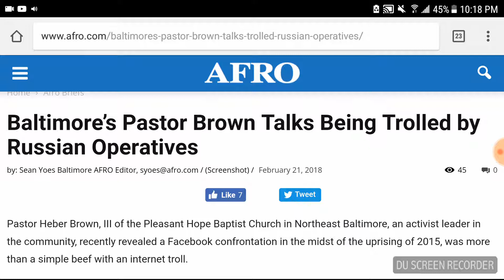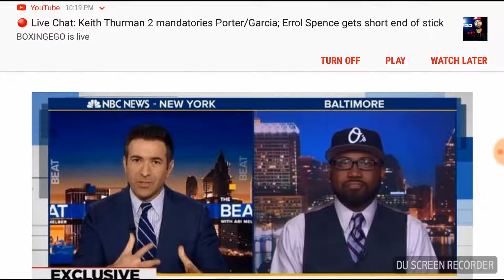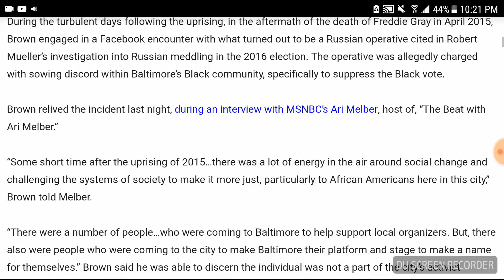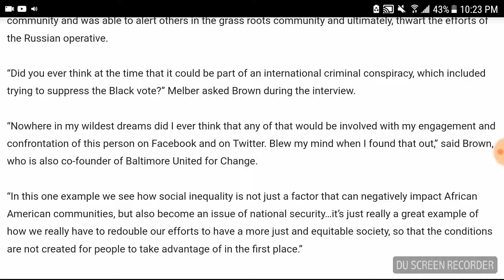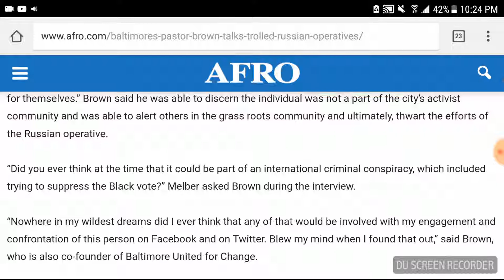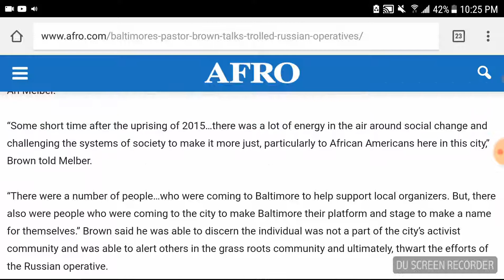Baltimore’s Pastor Brown Talks Being Trolled by Russian Operatives